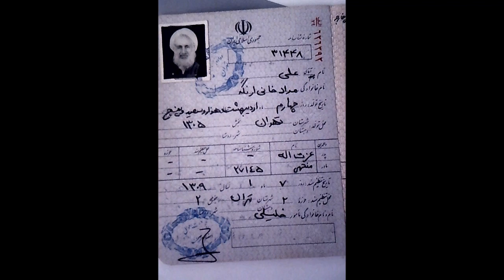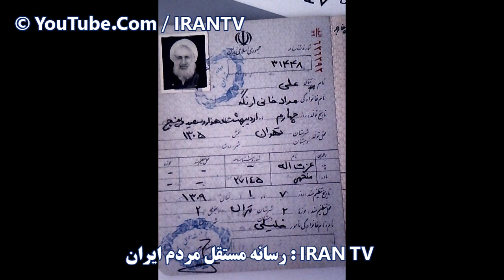رهبر رژیم با خواهرش چه کرد؟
منابع:
ایران وایر
ویکی پدیا

In this Episode we retell the story of a sister who went for technology and better life but returned back by her brother.